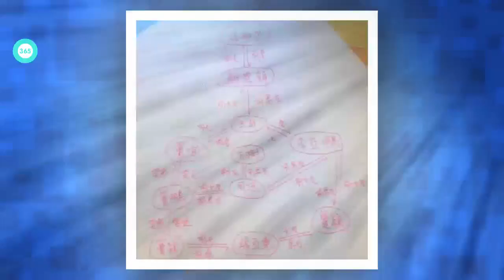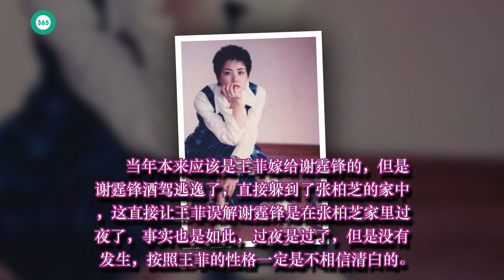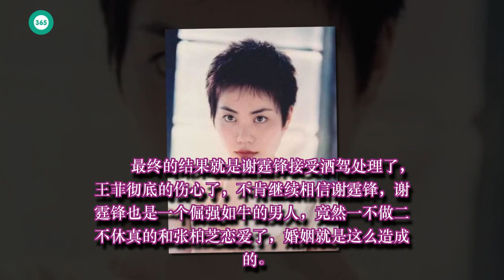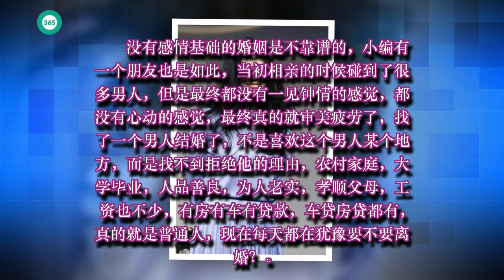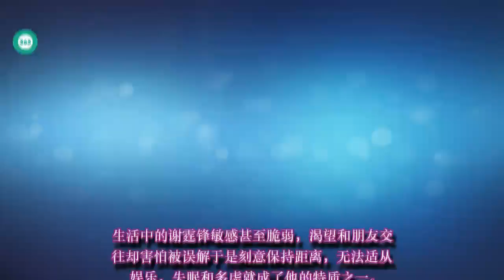离婚六年，张柏芝终于揭穿和谢霆锋离婚真相，王菲心虚了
黄翔海峡: 离婚六年，张柏芝终于揭穿和谢霆锋离婚真相，王菲心虚了
今天上午第一代“星女郎”张柏芝现身酒店参加活动，当天天气低至零下忙外出赶通告的张柏芝身穿薄款长裙带着其亲自设计的腕表现身，难敌严寒的张柏芝秒变冻美人，助手见状忙贴心为其送上外套一行人匆匆离开酒店。

　　这个季节还如此的穿裙子简直就是爱美不要命，本是夏天的打扮非要在冬天，女明星真的要如此的折磨自己吗？孩子一天天大了，张柏芝也要靠自己出来挣钱，当一个妈妈真的听不容易的，趁着年轻就要多做一点免的后悔。